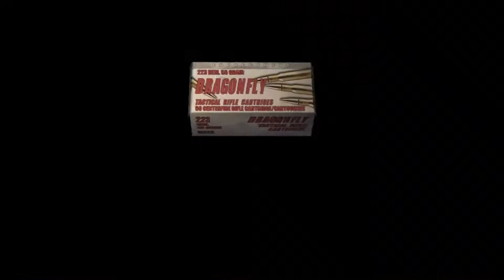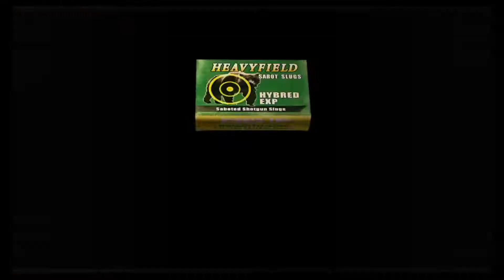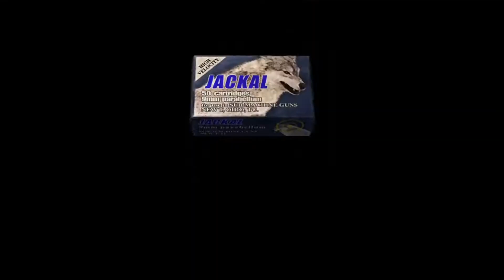[FR] 🔴 REDIFF RESIDENT EVIL 4 EP 11 | OSMUND PREND LE CONTRÔLE D'ASHLEY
Salut c'est O'racle_90, on se retrouve pour l'épisode 11 de RESIDENT EVIL 4sur PS4.

DE RETOUR EN ENFER AVEC RESIDENT EVIL 4 !!! CA VA ETRE ÉNORME !
C'est une rediffusion de live sur ma chaîne TWITCH.